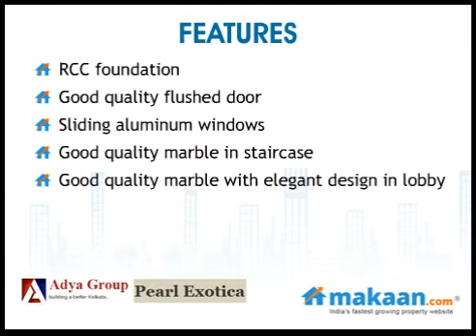Pearl Exotica, Phoolbagan, Kankurgachi, Kolkata, Residential Apartments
Pearl Exotica by Adya Group
2, 3 & 4 BHK Residential Apartments at Phoolbagan, Kankugachi, Kolkata
 Adya Group brings to you an ultra modern residential project 'Pearl Exotica'. The project is located at Phoolbagan, Kankurgachi, Kolkata. It offers 2, 3 & 4 BHK residential apartments. Apartment area ranges from 1134 to 1874 sq. ft. All modern amenities have been thoughtfully incorporated in this layout. It offers a blend of luxurious features and green environs.